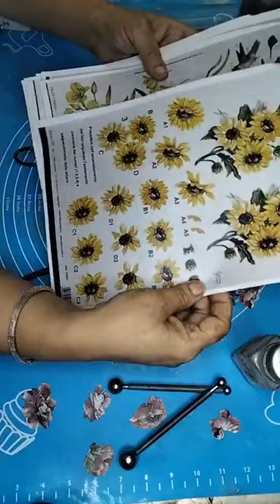Multipurpose Handmade Wall Hanger | Part 2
HELLO CRAFTERS !!